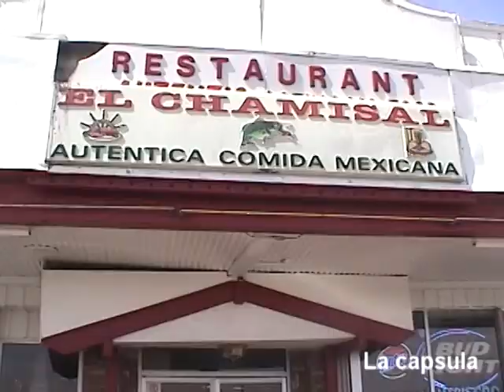La Capsula 3.2 Grupo Alcon Norteno